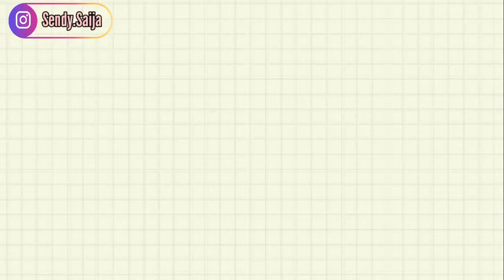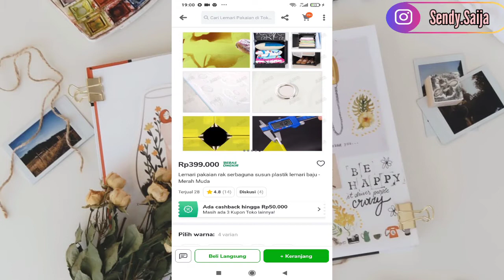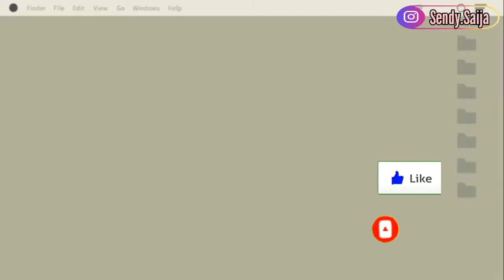UNBOXING LEMARI PLASTIK PORTABLE warna Pink. 🧸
Hello . .

VIDEO ini Tentang UNBOXING LEMARI PLASTIK PORTABLE WARNA PINK. Ini Merupakan Lemari Multifungsi jadi bisa untuk Menyimpan Pakaian👗👚👖, 👜, 👞, 🎩, dll.. Lemari ini saya Beli Via Online Shop yaa Teman2 di Tokopedia dan Link Tokped nya di bawah ini yaa. Teman2 bisa langsung klik Link nya dan Chek ke Olshop nya.

So, jika Penasaran langsung aja Simak Videonya sampai Selesai yaa dan Semoga dapat bermanfaat.

_________________ Thankyou. ❤